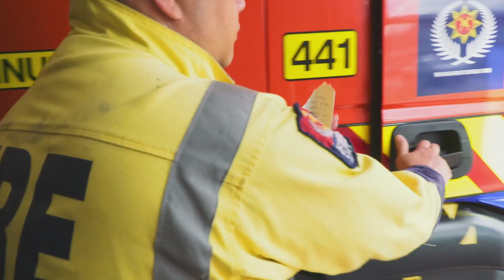International Firefighters' Day 2019